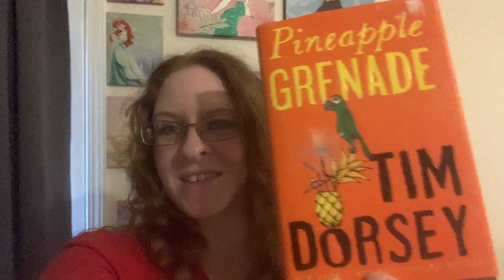Serial K!ler makes fools of CIA Pineapple Grenade by Tim Dorsey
Serial k!ller plays spy with high friends and makes fools of the CIA and government buddies. Hilarious but convoluted plot